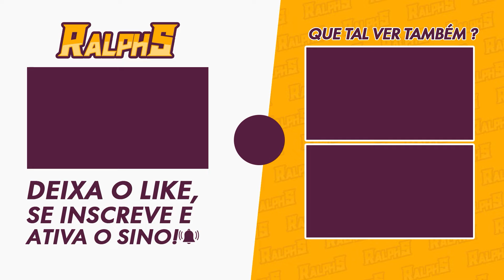Black Desert: Evento - Solo Leebur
Neste vídeo, vamos derrotar o Leebur, boss do evento.